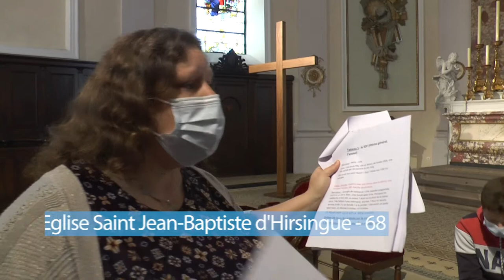Jeunes d'Hirsingue nous parlent de Sainte Odile (Magazine Paraboles 702)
QUAND LES JEUNES NOUS PARLENT DE  SAINTE ODILE A HIRSINGUE
Plusieurs fois reporté à cause de la crise du Covid, les jeunes d’Hirsingue ont pu enfin donner leur spectacle sur la vie de Sainte Odile à l’occasion du passage de la caravane du Jubilé dans le Sundgau. Nous les retrouvons en pleine répétition à quelques jours de la première représentation. Un spectacle qui est pour eux l’occasion de jeter un regard sur Ste Odile mais aussi sur leur époque.